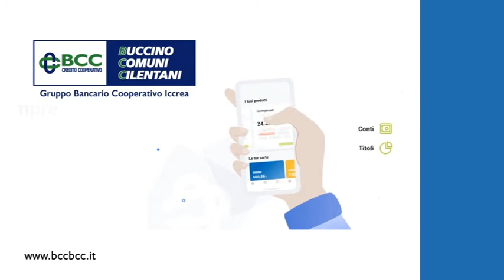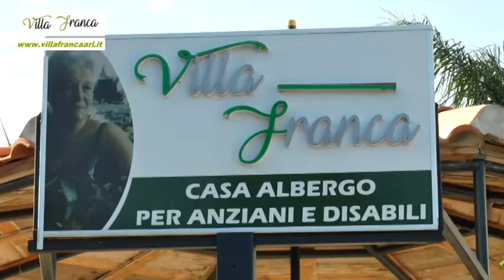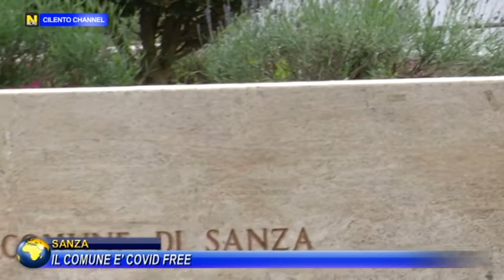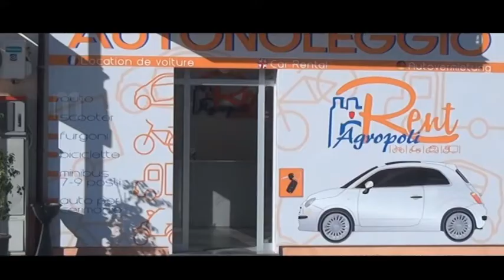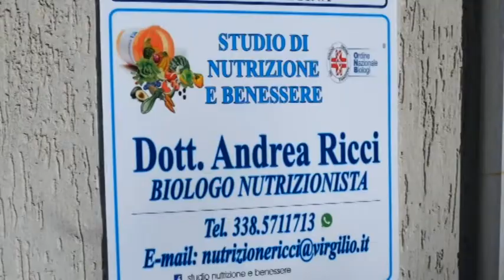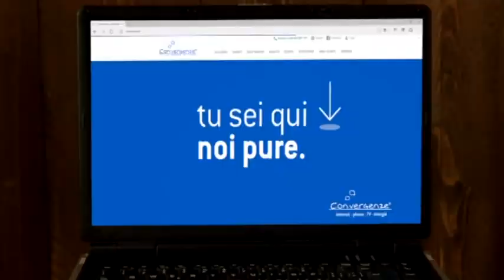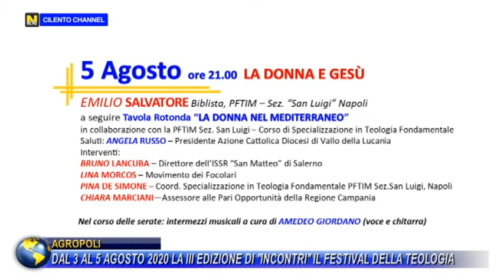TG NEWS 29 LUGLIO 2020